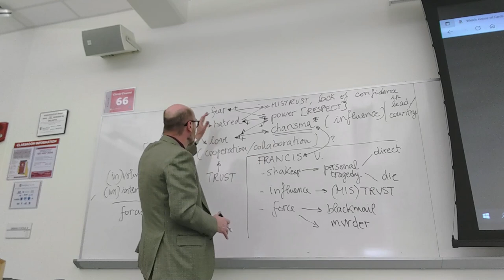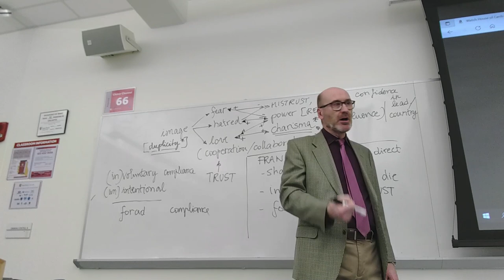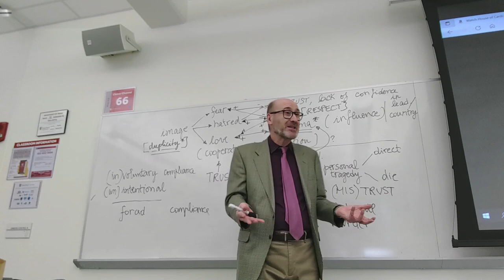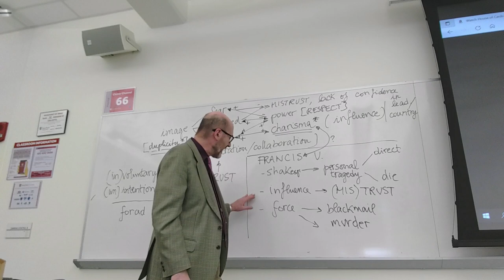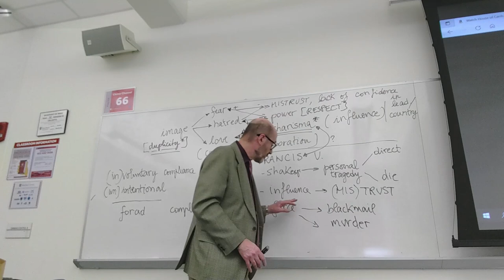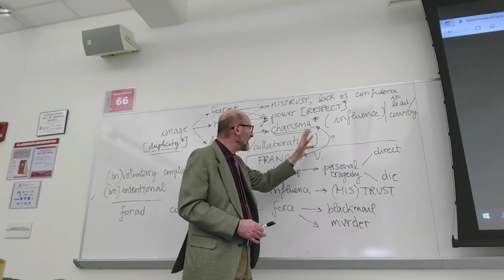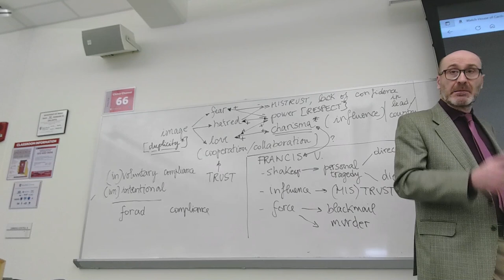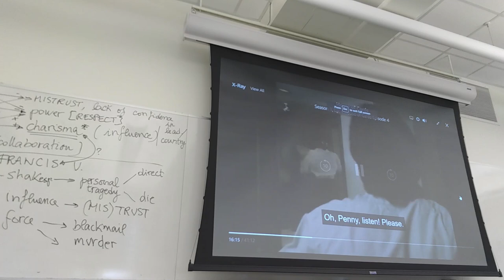CLT 362: Lecture from Apr. 15, 2022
Analysis of Machiavellian themes ad ideas in the 1990 BBC series “House of Cards.” The scenes shown in class and not included in this video came for Season 1, Episode 4, from the breakfast of Patrick Woolton and his wife, when the tape of his sexual escapade with Penny is played, to the scene in which Mattie and John come to the realization that all the vents they followed were masterminded by Francis Urquhart.